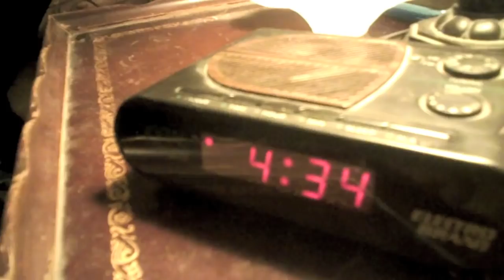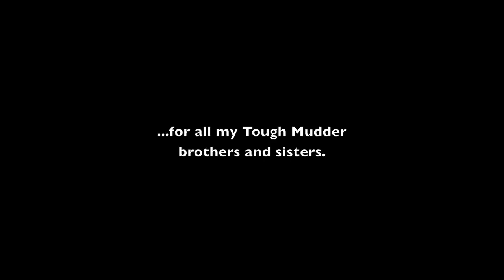Tough Mudder Training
Old man trains for 2011 Tough Mudder season.